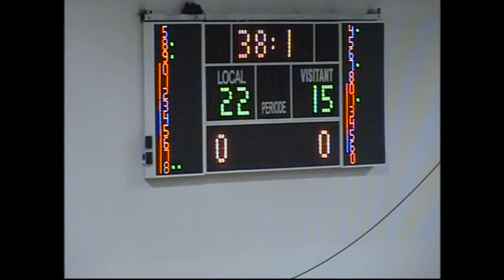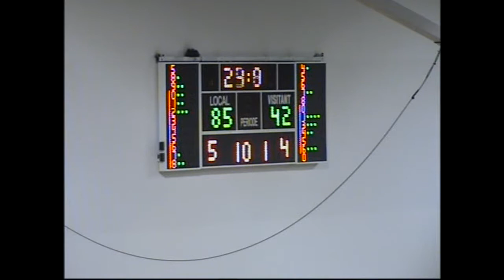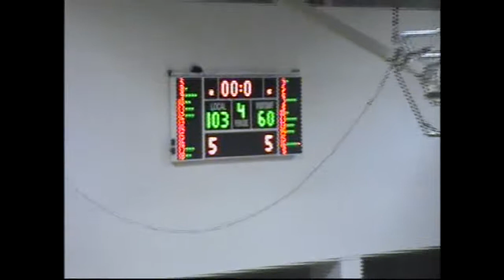EBA C 4J Vic Barbera